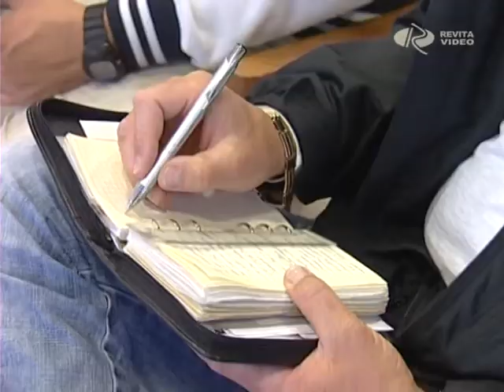Döntött a CAS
Megszületett a Nemzetközi Sportdöntő Bíróság döntése ETO-ügyben. Mint ismert az UEFA korábban 50.000 befizetésére kötelezte a győrieket és az elkövetkező három év valamelyikére eltiltotta a nemzetközi kupaszerepléstől. Utóbbit a fellebbviteli bizottság két évre mérsékelte, de a zöld-fehérek a CAS-hoz fordultak. A testület döntését ma sajtótájékoztatón ismertette a klub vezetése.